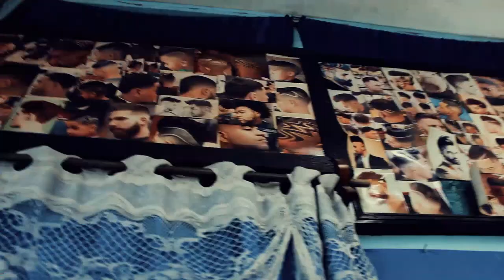CHORONGO REPARTERO . YAUDEL TU POCHY . MICHAEL LA LEYEND